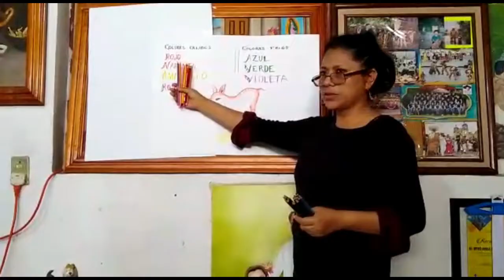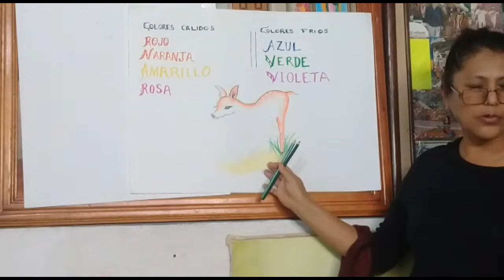Semana 2 Artes segundos